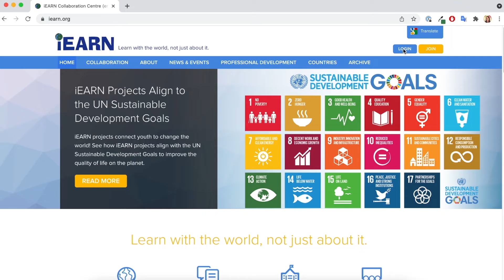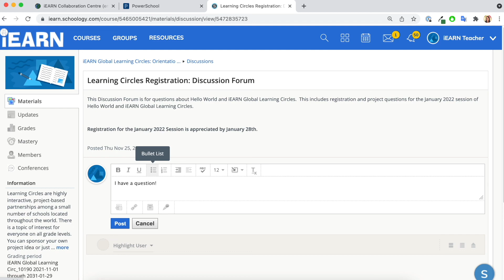iEARN Learning Circles Registration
This tutorial will show you how to register for Learning Circles, submit your project preferences, and participate in discussions before the start of the exchange.